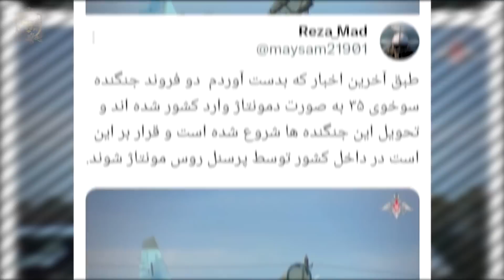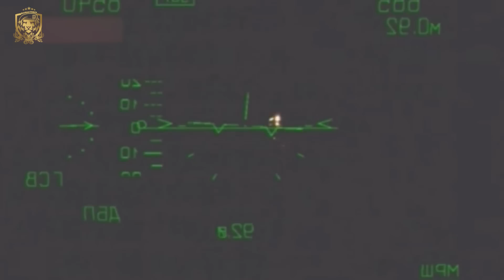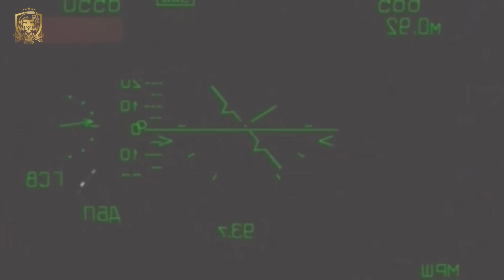پیروز تقابل سوخو۳۵ ایرانی و اف۳۵ اسرائیلی کیست!؟ شبیه سازی داگ فایت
تقابل اف ۳۵ با سوخو ۳۵؟
جنگنده های سوخو ۳۵ آینده نیروی هوایی ایران در مقابله با اف ۳۵ های آمریکایی و اسرائیلی چی میکنند؟

نیروی هوایی ایران با خرید جنگنده‌های پیشرفته سوخو ۳۵، در تلاش برای تقویت توان نظامی خود و ایجاد تعادل در منطقه خاورمیانه است. با تحویل این جنگنده‌ها از روسیه، ایران قادر خواهد بود تا با جنگنده‌های اف ۳۵ آمریکایی و اسرائیلی رقابت کند. در این مقاله به تقابل بین این دو جنگنده می‌پردازیم و نقاط قوت و ضعف هرکدام را بررسی می‌کنیم.

جنگنده اف ۳۵ به عنوان یکی از پیشرفته‌ترین جنگنده‌های جهان، با قابلیت‌های پیشرفته‌ای مانند رادار گریز بودن، سیستم‌های الکترونیکی پیشرفته، و توانایی حمله به اهداف دوربرد، یکی از مهم‌ترین ابزارهای نظامی آمریکا و اسرائیل است. از سوی دیگر، جنگنده سوخو ۳۵ با توانایی مانور بالا، سرعت زیاد و سیستم‌های تسلیحاتی قدرتمند، به عنوان یکی از بهترین جنگنده‌های جهان شناخته می‌شود. این جنگنده‌ها می‌توانند با یکدیگر در داگ فایت (نبرد هوایی نزدیک) و نبردهای دوربرد روبرو شوند.

برای نیروی هوایی ایران، جنگنده‌های سوخو ۳۵ نقش کلیدی در تقویت توان دفاعی و تهاجمی ایفا خواهند کرد. با وجود تجهیزات پیشرفته و تکنولوژی‌های نوین، این جنگنده‌ها می‌توانند به عنوان یک ابزار موثر در مقابله با تهدیدات منطقه‌ای و جهانی عمل کنند. در مقابل، جنگنده‌های اف ۳۵ با قابلیت‌های پیشرفته خود، همواره یک چالش جدی برای نیروی هوایی ایران خواهند بود. در نهایت، تقابل بین سوخو ۳۵ و اف ۳۵ می‌تواند به عنوان یک نبرد بین تکنولوژی‌های مدرن شرق و غرب تلقی شود که نتایج آن تاثیرات گسترده‌ای بر توازن قدرت در خاورمیانه خواهد داشت.